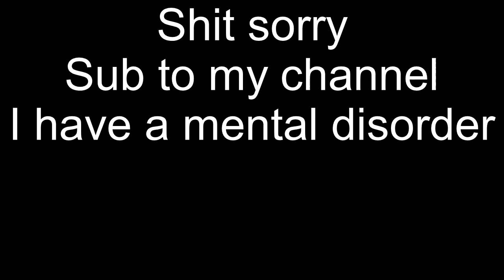The Thing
Tristan:
Aaron: